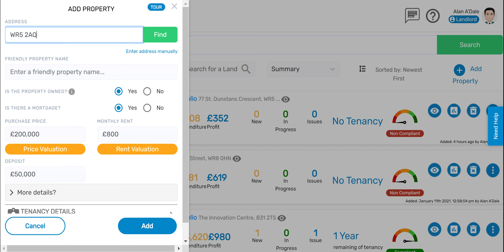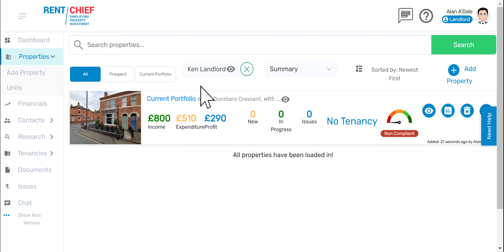Adding a different landlord to a property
Showing you how to add a landlord to a property which you manage for them